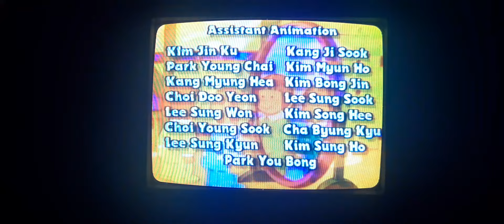fisher price someday me it's a dog's life vhs 1988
what will you be when you grow up? well just watch this video called it's a dog's life to find out